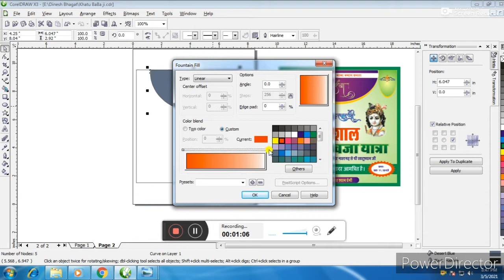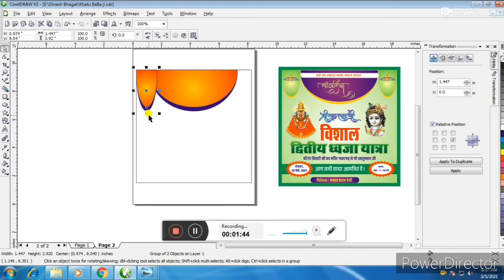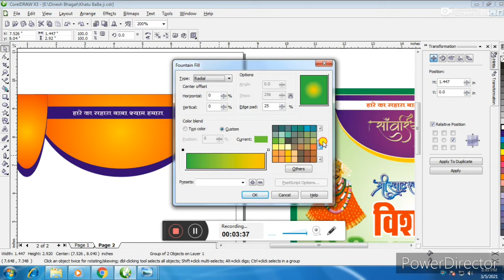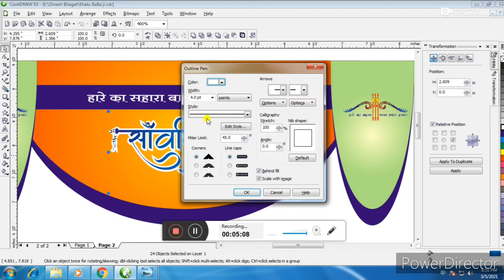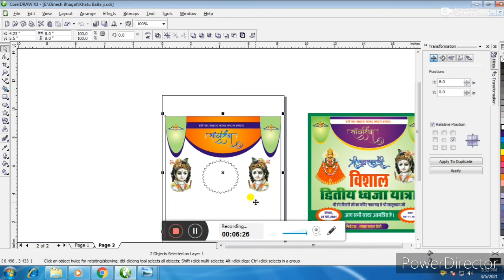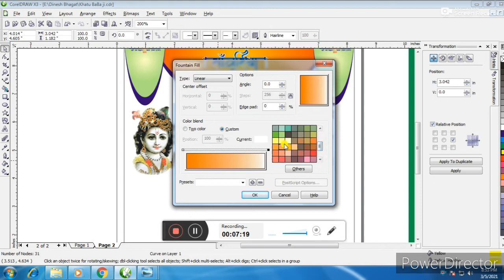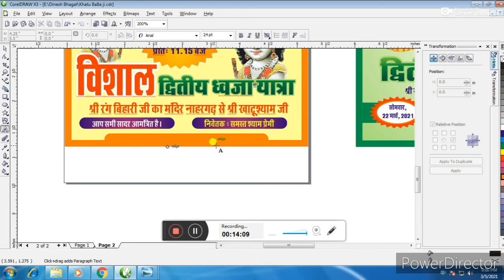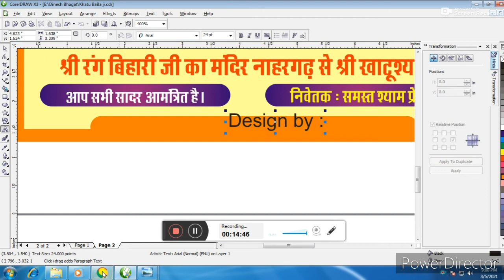Khathu Shyam ji Poster Design in CorelDRAW // How to Make Poster Banner | Basic CorelDraw in Hindi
Poster Design // Learn Coreldraw step by step in hindi | Basic corel draw lessons in hindi for students, graphic designers, trainers, DTP Operators Learn at home

This Video Tutorial I Will Teach You how to make Professional Poster Design in CorelDRAW | Creative visiting card design, I Hope You Really Like My Video, Must Like, Share And Subscribe This Channel

SG Computer